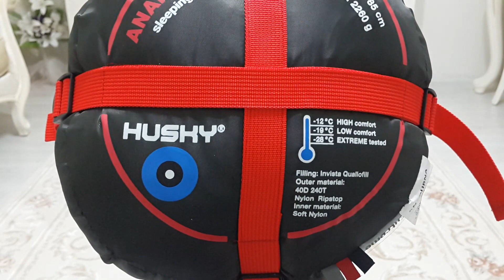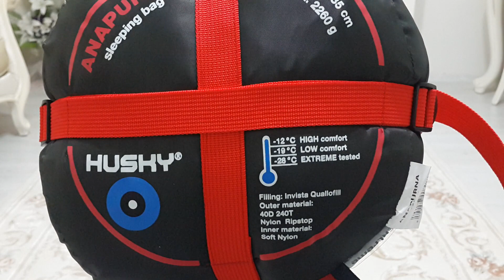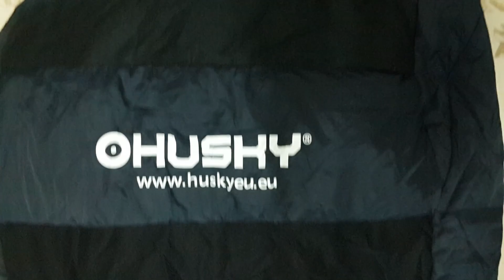Husky Anapurna -28 C Uyku Tulumu. 1080p video